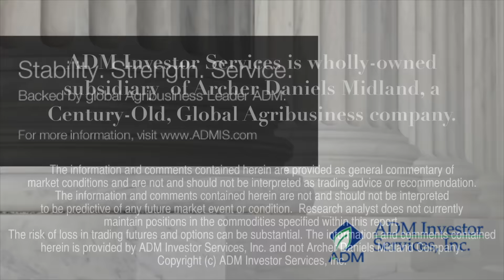ADMIS Today w/Mike Niemiec - Friday, November 13, 2015